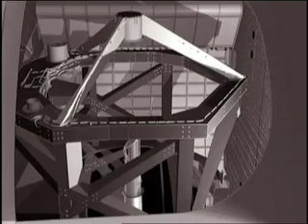Telescope Test, "Topping Out" and the "Buzz on Buzz" on This Week @ NASA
Plus, "Engineer of the Year", and an update on Discovery's upcoming launch to the International Space Station.